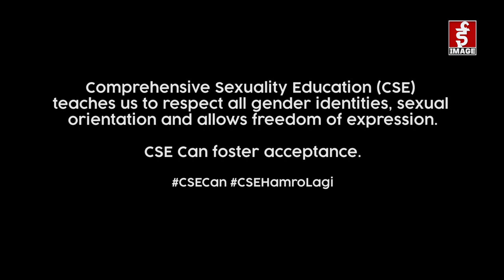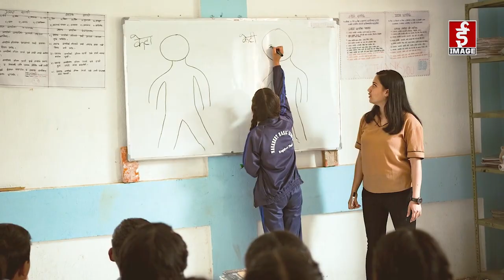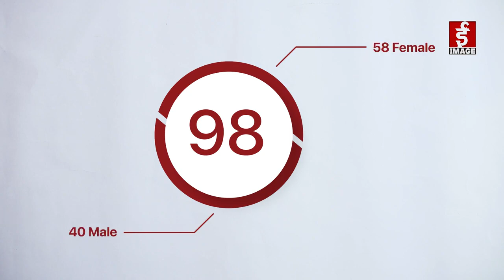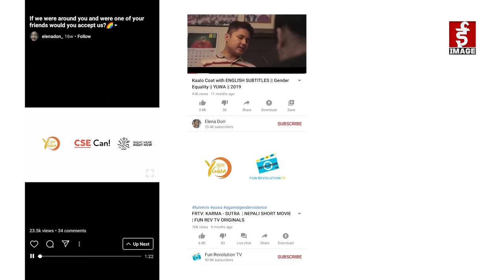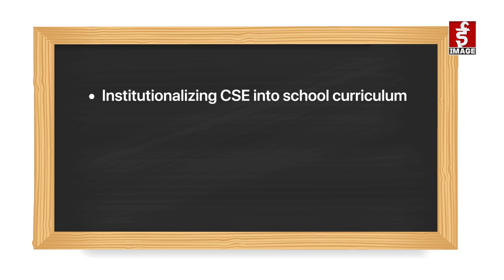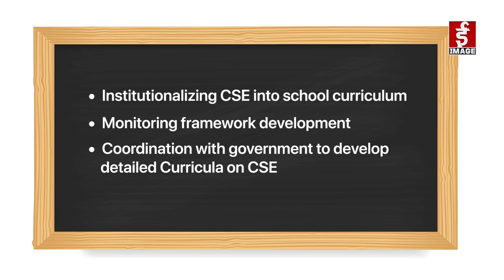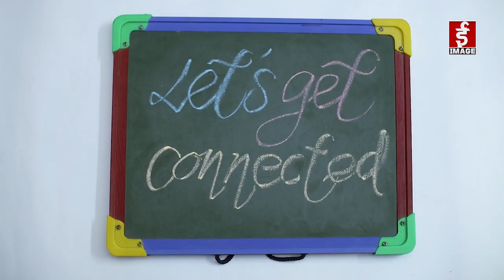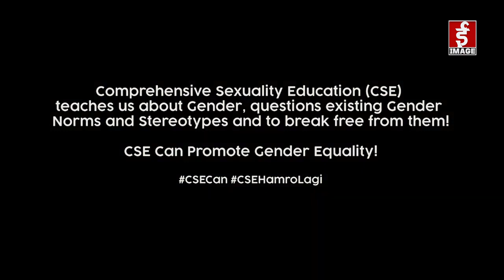YUWA Sarokar 2077 08 29 Episode 2 with Elena Don.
As part of the Right Here Right Now Project, CSE Can Champion- Elena Gurung shares her experiences and learnings on CSE and SRHR as a Media Activist from YUWA.

This video was made as a part of the campaign CSECan Nepal which works for Comprehensive Sexuality Education.

YUWA manages CSECan as a part of the Right Here Right Now project in Nepal.